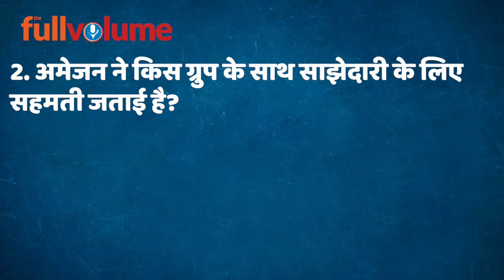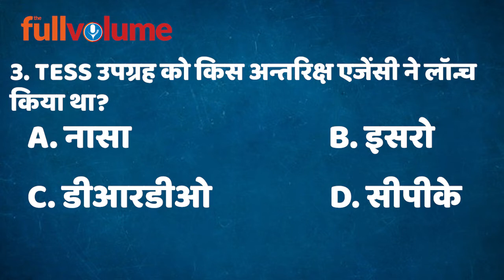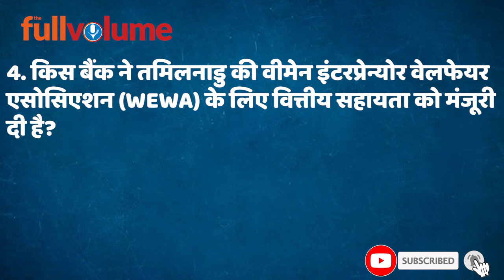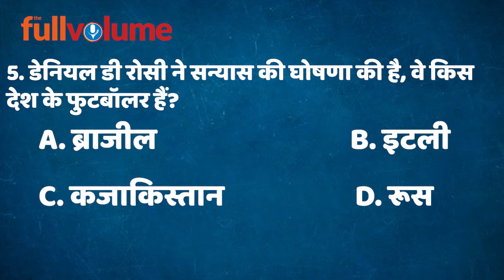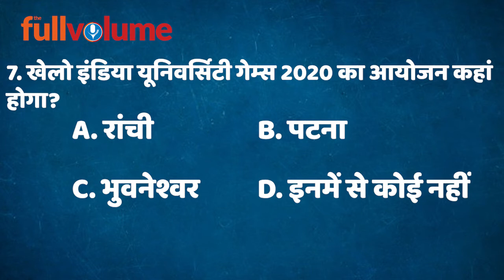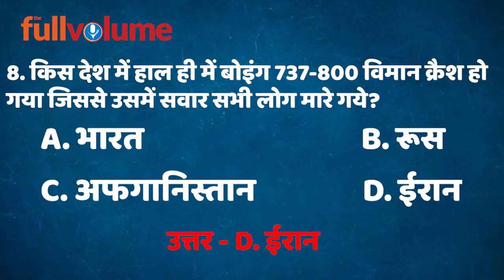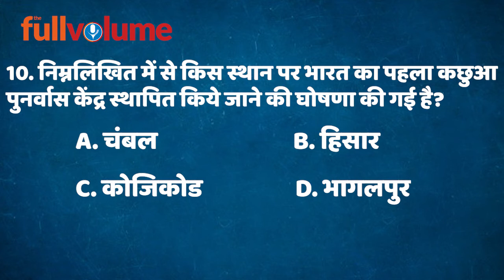Current Affairs 08 January 2020 | The full volume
Current Affair / Gk / GS / Question for Daroga / Bpsc / Upsc

Raj Construction,
Block-D 90 Feet Road,
Malahi Pakri,
Kankarbagh,
Patna